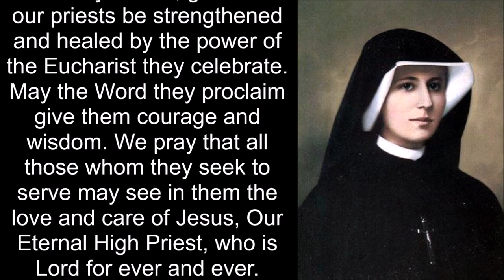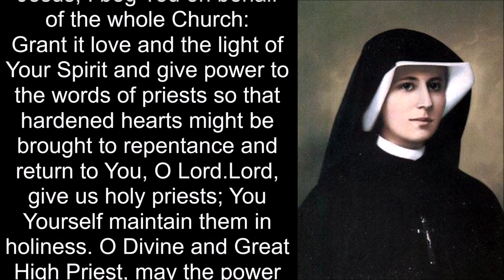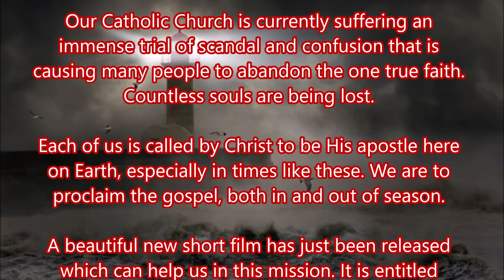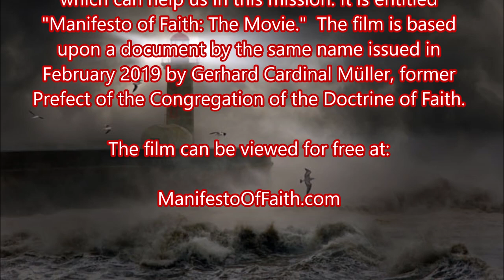New Film - 'Manifesto of Faith'